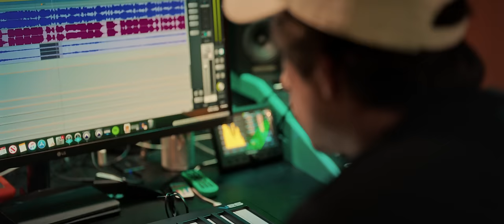Teejay, Shaggy - Gyal Dem Time | Official Music Video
Shaggy and Teejay transport that energy from the studio to the club in a music video with their single "Gyal Dem Time".

Produced by Orville "Shaggy" Burrell and Teflon the Producer

Ranch Ent. x VP Records 🇯🇲

Directed by Jay Will